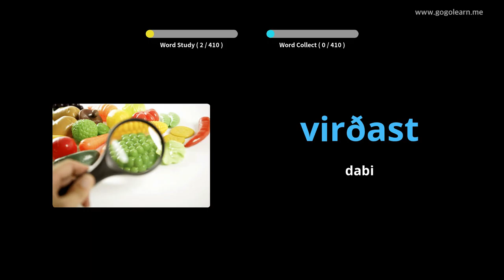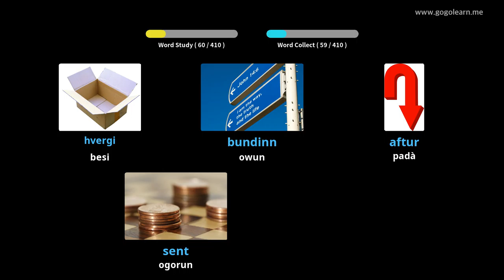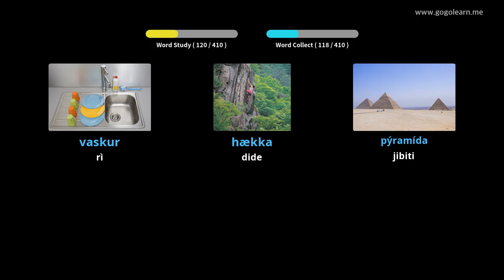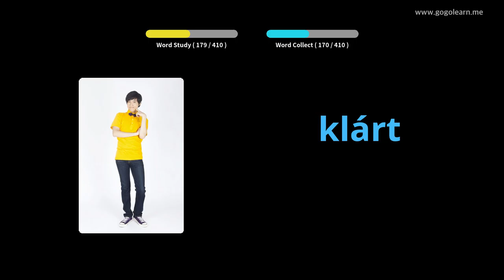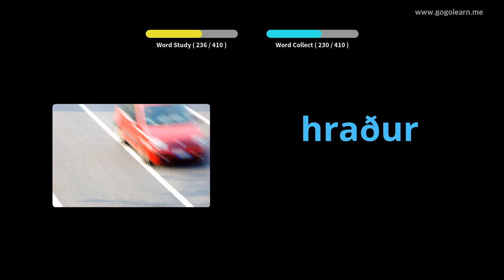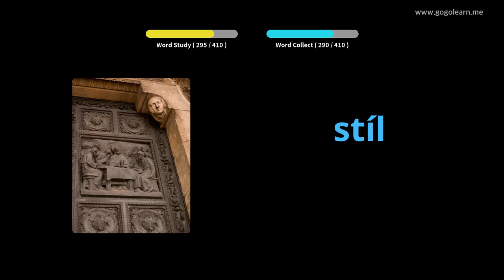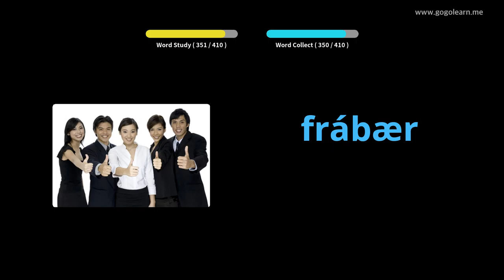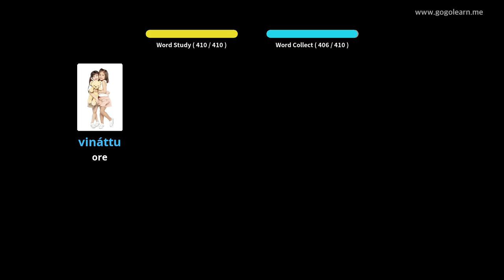Ile-iwe Atẹle Icelandic Vocabulary 2 | Golearn